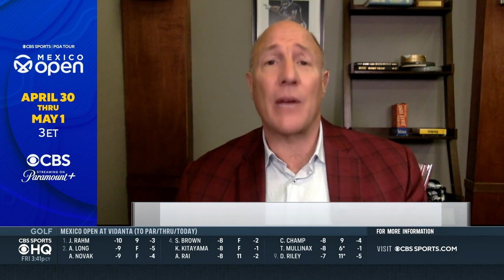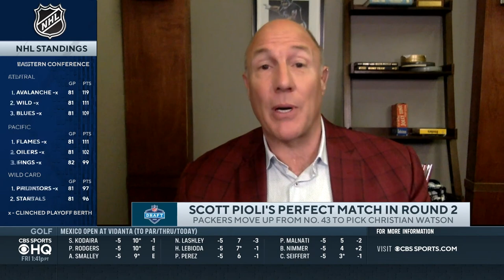2022 NFL Draft: BEST AVAILABLE Players For Day 2 I CBS Sports HQ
Former NFL GM Scott Pioli joins CBS Sports HQ to discuss his best available players ahead of Day 2 at the NFL Draft